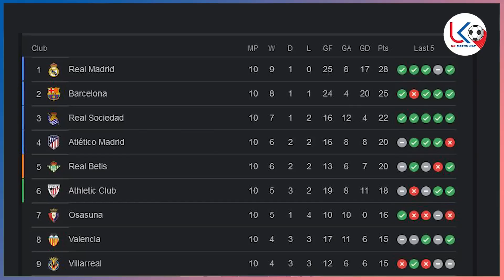ယူရိုပါလိဂ်မှာ အုပ်စုပထမရဖို့များသွားတဲ့ အာဆင်နယ်၊ ဗီလာရီးရဲကို ဂိုးပြတ်နိုင်ခဲ့တဲ့ ဘာစီလိုနာ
ယူရိုပါလိဂ်မှာ အုပ်စုပထမရဖို့များသွားတဲ့ အာဆင်နယ်၊ ဗီလာရီးရဲကို ဂိုးပြတ်နိုင်ခဲ့တဲ့ ဘာစီလိုနာနဲ့ ကြာသပတေးညပွဲများ သုံးသပ်ချက်

အားကစားအစီအစဉ်ကောင်းများကို နေ့စဉ်ကြည့်ရှုနိုင်ဖို့
အားပေးမှုအတွက် ကျေးဇူးအများကြီးတင်ပါတယ်ဗျ